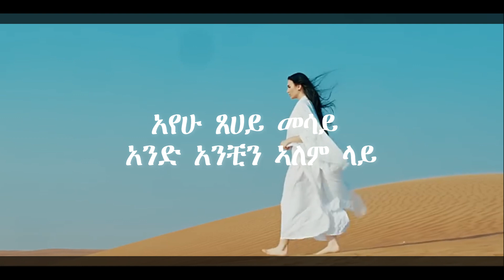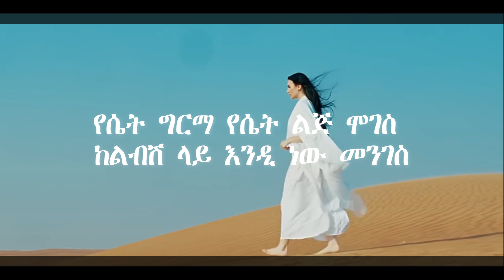Frezer Kenaw (Babi) - RUBI ፍሬዘር ቀናው (ባቢ) - ሩቢ New Ethiopian Music 2024 with lyrics (በግጥም)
Rahel Getu - Chilalech - ራሄል ጌቱ - ችላ-ለች - New Ethiopian Music 2024 with lyrics  (በግጥም)

Ethiopian best artist music with lyrics
 የ ምርጥ አርቲስቶች ሙዚቃ ከ ግጥም ጋር